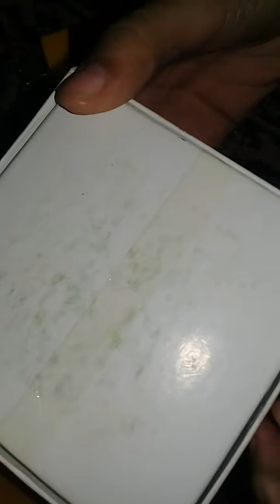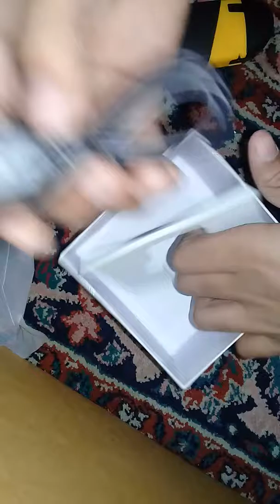Unboxing my new smart watch mobile watch.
Thankyou.